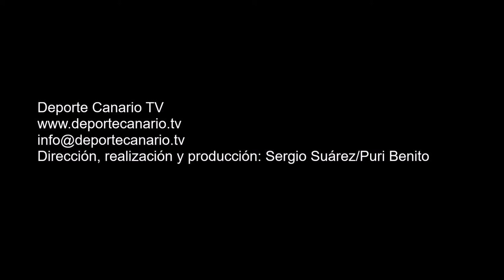Comentario post partido de Jonathan Morales, entrenador del CD Vallinámar 4 3 2016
Comentario post partido de Jonathan Morales, entrenador del CD Vallinámar, tras el encuentro de fútbol CD Vallinámar-UD Teror. Regional Preferente Las Palmas. Temporada 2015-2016. Jornada 25. 4/3/2016. Campo de Fútbol Municipal Pedro Miranda Rosales. Valle de Jinámar. Telde.  Resultado final: 3-3.